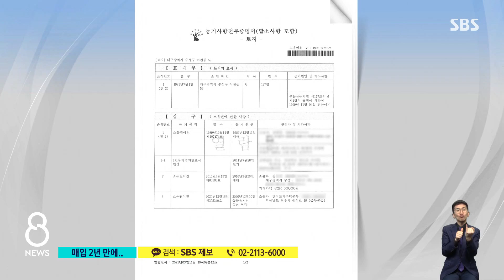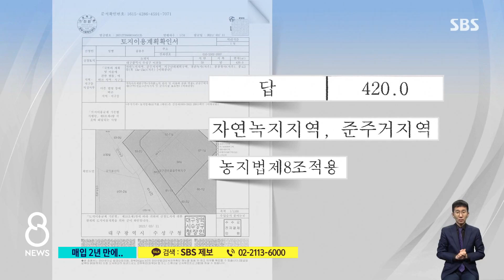하필 지역구 땅을…매입 2년 만에 택지 지정 / SBS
LH에서 시작된 투기 의혹은 다른 공직사회, 또 다른 지역으로도 계속 번져가고 있습니다. 대구에서 한 구청장의 부인이 2016년에 농지를 샀는데 2년 뒤에 그 땅이 공공택지로 지정된 사실이 확인됐습니다. 개발 정보를 미리 알고 땅을 산 것 아니냐는 의혹이 불거지자, 해당 구청장은 경찰에 수사를 자진 요청했습니다.
TBC 김용우 기자가 취재했습니다.